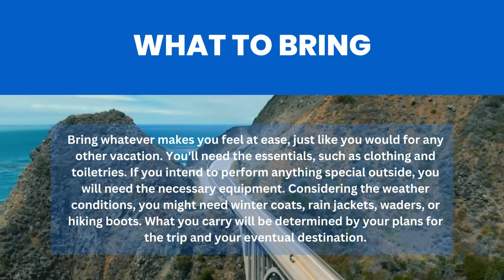Easy Tips To plan RV Trip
The variety of locations and the trip's adaptability are the best aspects of arranging an RV trip. When planning your first vacation, do your research and stick to the tried-and-true routes. Avoid straying too far off the road, especially if you've never driven an RV or towed a trailer before. The most expensive and crowded parks are the national and state parks in the summer. Try to travel to these renowned locations in the off-season for a more enjoyable experience.